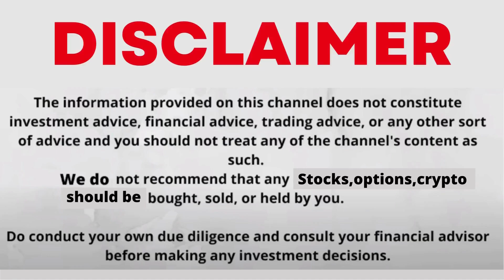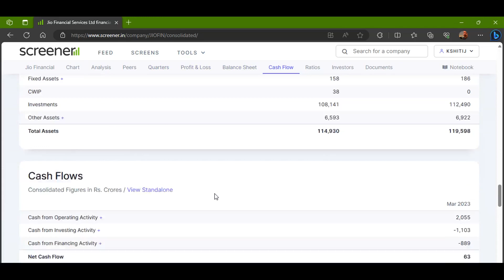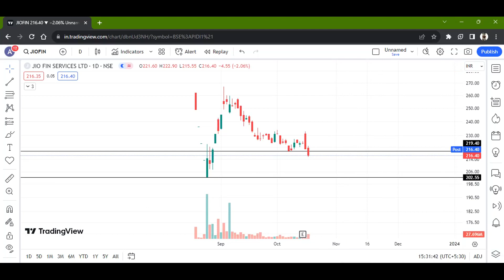JIO FINANCIAL SERVICES LTD STOCK LATEST NEWS WITH FUNDAMENTAL & TECHNICAL ANALYSIS | BUY OR SELL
1) Open Dmat On Angel One Using The Link Below And Get Free Equity Delivery & Flat Rs. 20/order for Intraday, F&O, Currency & Commodity

jio financial services share credit date in demat account
jio financial share credit date
jio financial share listing date